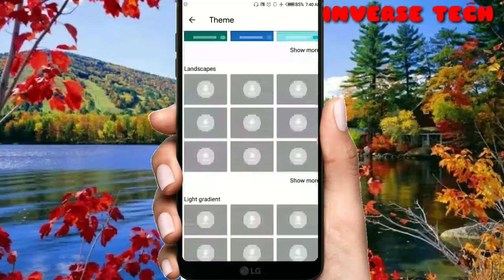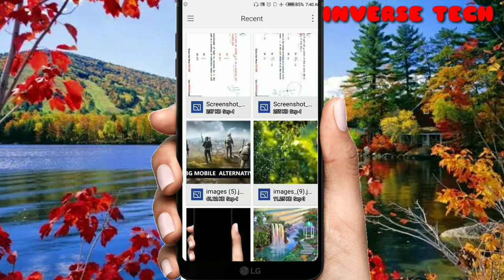KEYBOARD ME APNI PHOTO KAISE LAGAYE ||ADD PHOTO IN YOUR KEYBOARD